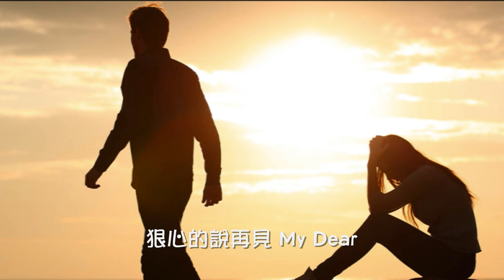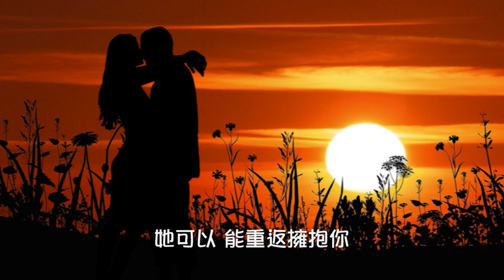蔡齡齡【但願 1989】(歌詞MV)(1080p)(作曲：齊秦)(填詞：劉卓輝)(Aling Choi)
演唱：蔡齡齡(Aling Choi)
作曲：齊秦
填詞：劉卓輝

但願是裝飾的片斷
匆匆飄過化作雲煙
但願是刺痛某一天
心傷一次能從今不再見

但願是我也會灑脫
但願是他開心離別
但願現在我變作了敢愛敢恨
拋棄了昨日再愛多一次

但願是他終於發現
狠心的說再見My Dear
但願是永遠也不知
飄忽的愛難長久不會變

但願在痴心的背面
雕刻一個最愛樣子
但願讓你眷顧枕邊
偷偷相見來彌補失去了

但願現在我變作了敢愛與敢恨

但願是雙方都厭倦
偷偷相愛詐作無知
但願在你暖暖心扉
她可以 能重返擁抱你